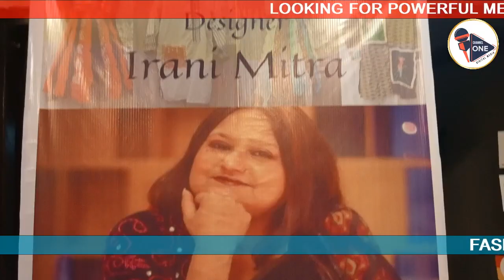Irani Mitra Fashion Designer | 5th Anniversary Of Irani Mitra Studio | Indrani Halder | Hina Kauser